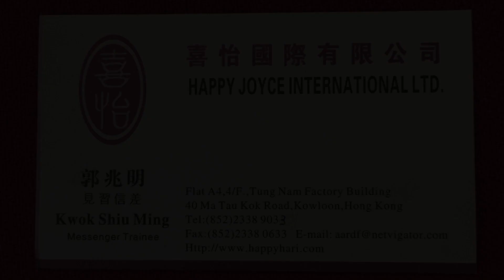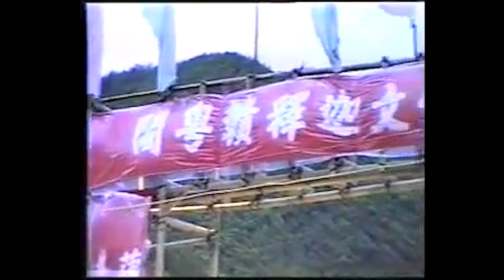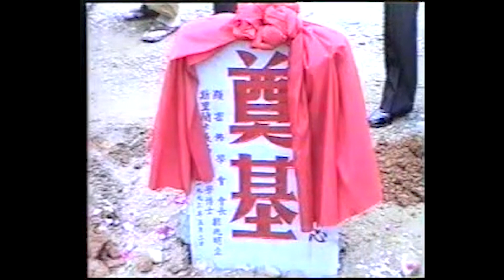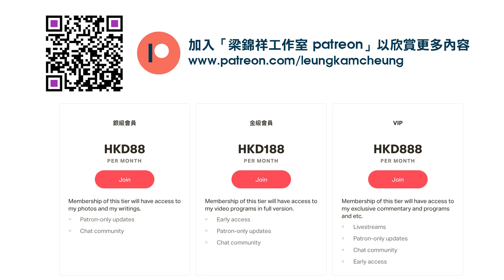茶博士怪論 trailer 9